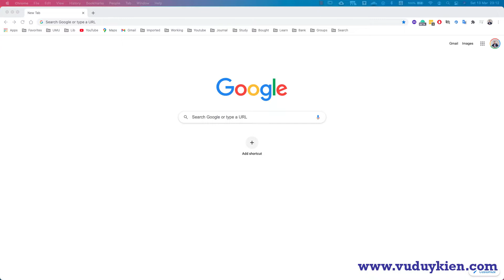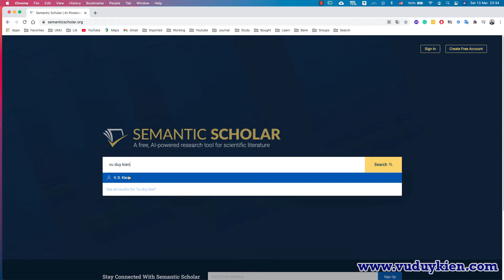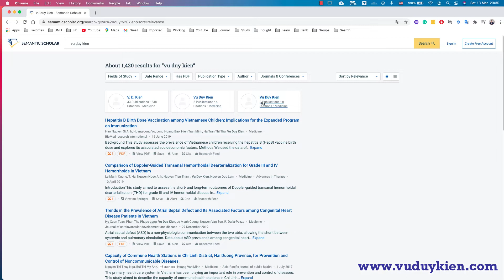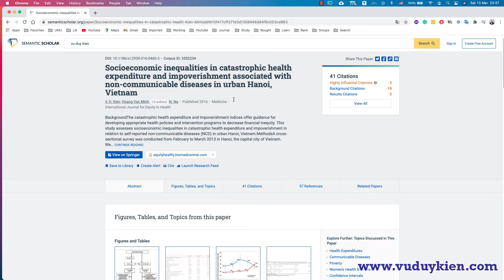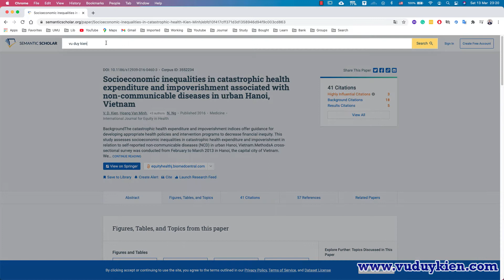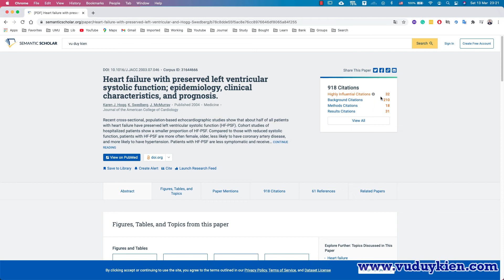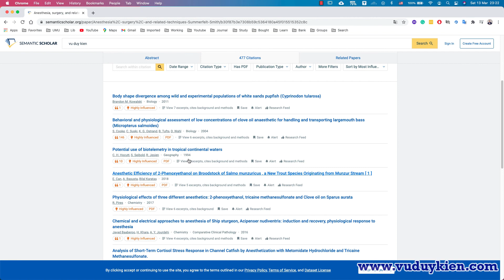Tìm kiếm tài liệu bằng Semantic Scholar | TS.BS.Vũ Duy Kiên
Trong video này tôi sẽ hướng dẫn bạn Tìm kiếm tài liệu bằng Semantic Scholar. Đây là một công cụ hoàn toàn miễn phí nhưng rất hữu ích để tìm kiếm tài liệu.